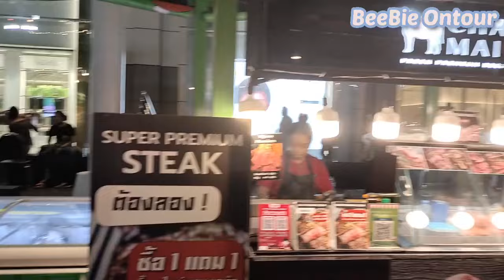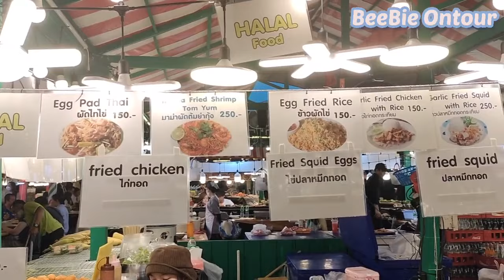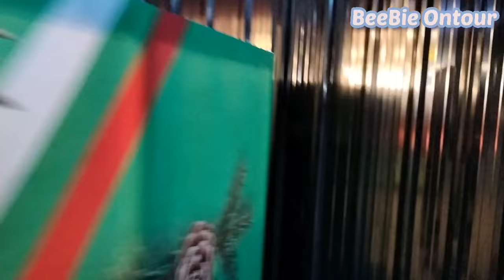Bangkok Street Food Market หน้าเซ็นทรัลเวิลด์ รวมสตรีทฟู๊ดร้านดังทั่วกรุงเทพ!! | Central World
สวัสดีค่ะคลิปนี้พาทัวร์กินกันที่หน้าห้างเซ็นทรัลเวิลด์ กับงาน Bangkok Street Food Market ที่รวบรวมร้านเด็ดสตรีทฟู๊ดในกรุงเทพมหานครทั่วทุกมุมมาวางไว้ที่นี่!!

งานจัดตั้งแต่วันที่ 17 สิงหาคม - 31 ธันวาคม 2565 เวลาเปิดปิดตามห้างค่ะ

การเดินทางมาเที่ยวที่เซ็นทรัลเวิลด์
รถเมล์สายที่ผ่าน
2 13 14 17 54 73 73ก 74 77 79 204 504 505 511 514 A3
BTS ชิดลม, สยาม

หากมีข้อมูลผิดพลาดประการใดก็ต้องกราบขอโทษด้วยนะคะ ถ้าชอบกดไลค์ ถ้าใช่กดแชร์ ถ้ารักกันกด subscribe ให้กำลังใจกันนะคะเพื่อที่เราจะได้ทำคลิปต่อไป มีคอมเม้นท์สามารถเข้ามาพูดคุยแสดงความคิดเห็นได้ยินดีนะคะ ตอบกลับทุกคอมเม้นท์ค่ะ